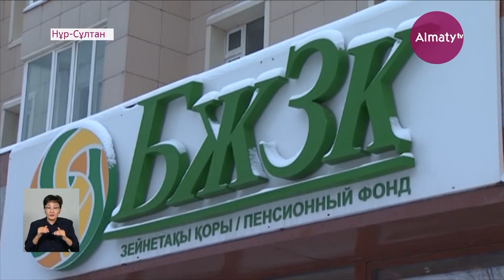Қазақстандықтар зейнетақы жинағына 160 млн теңгенің үйін сатып алған